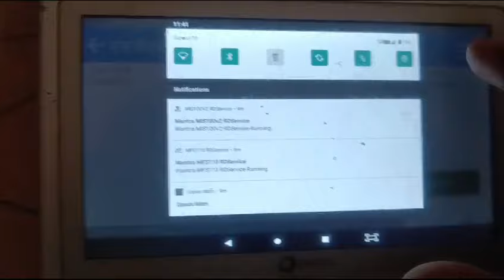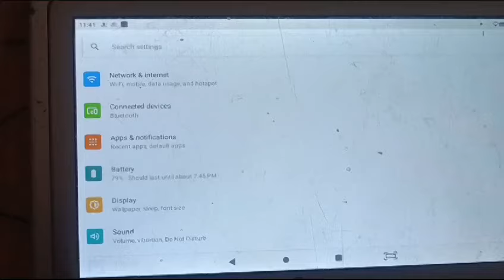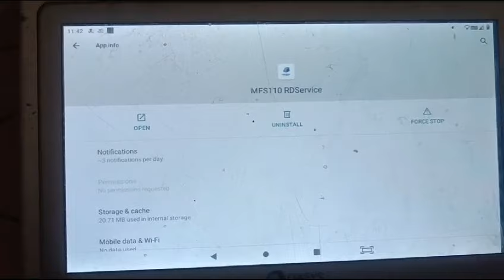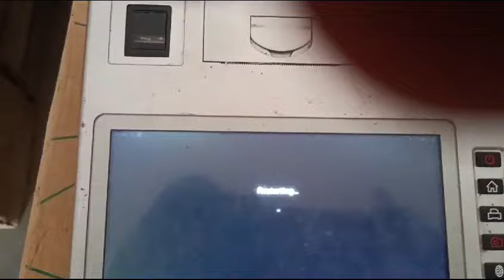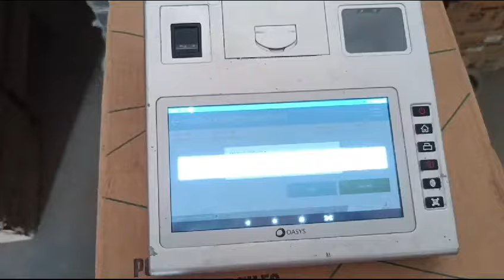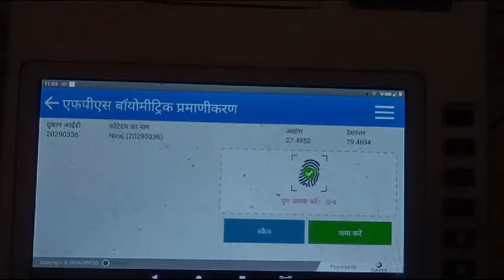मशीन में आ रही इस समस्या का कैसे करें समाधान जाने इस वीडियो में